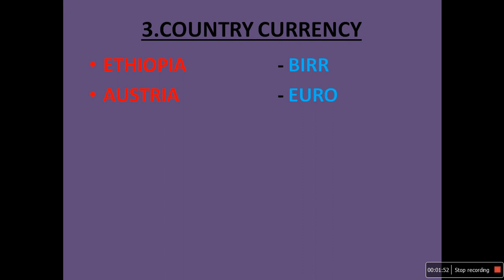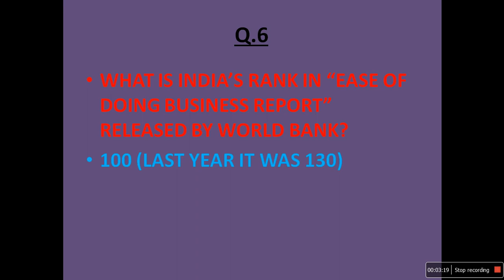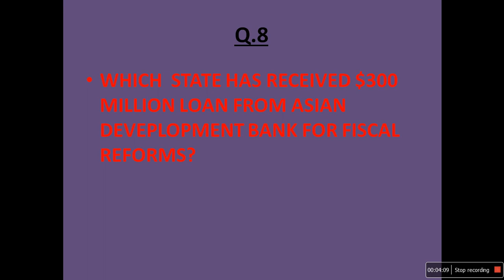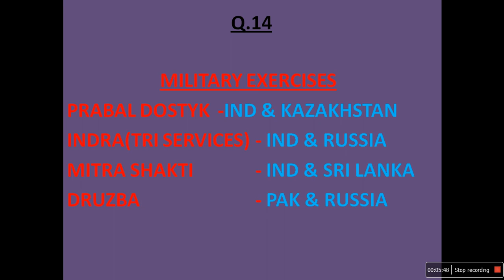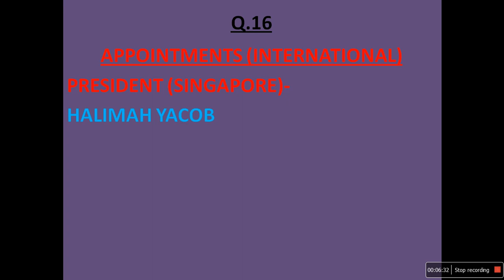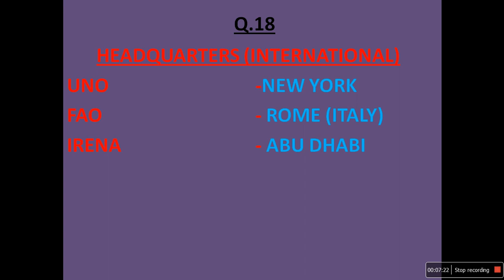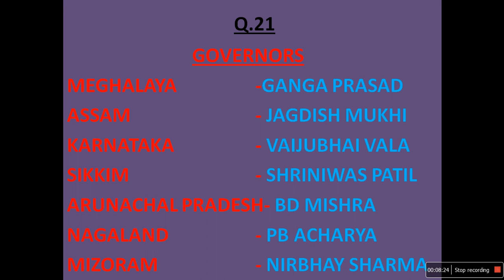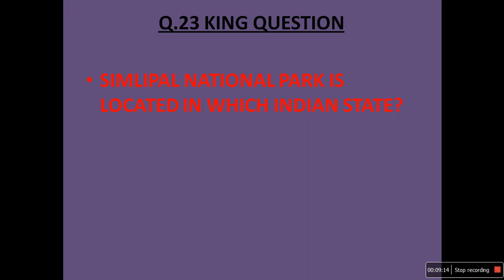RRB ASSISTANT EXAM| MOST IMP GA QUES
THIS QUESTIONS HAVE BEEN COLLECTED AFTER A SURVEY AMONG THE STUDENTS WHO ARE APPEARING FOR THE EXAMINATION ON 12TH NOVEMBER, 2017. IN COMING DAYS WE WILL BE POSTING VIDEOS REGARDING UPCOMING EXAMINATIONS.